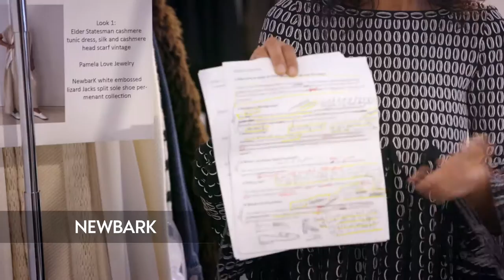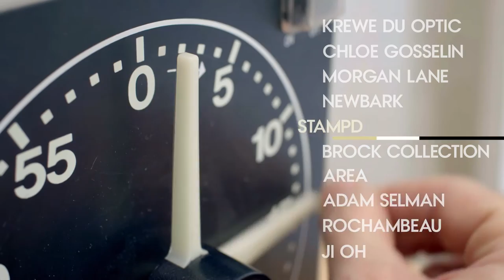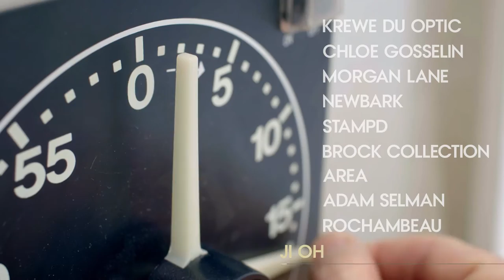Vogue CFDA Fashion Fund Episode 302 v16